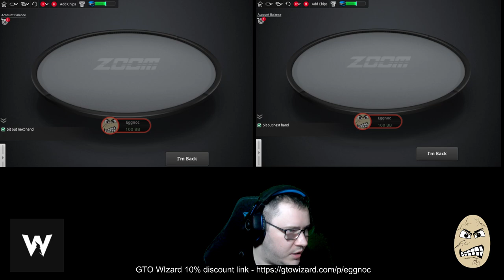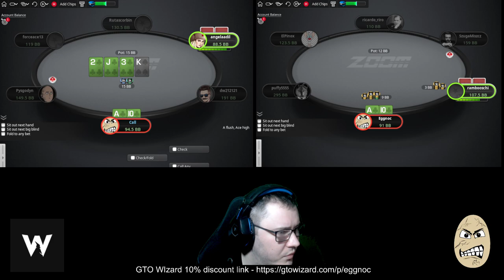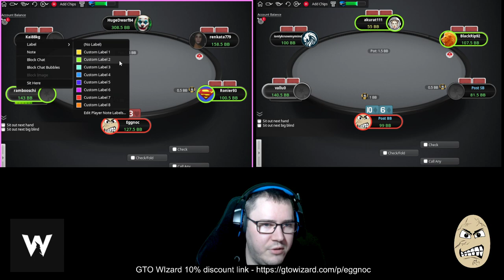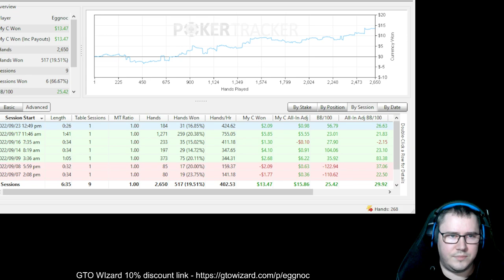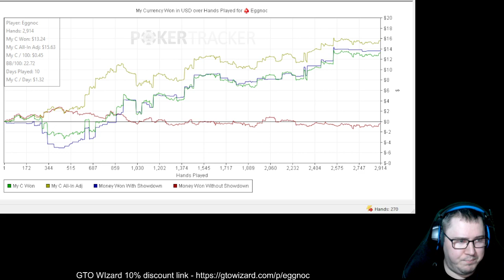Crushing the Micros baby! Eggnoc's Bankroll Challenge episode 8